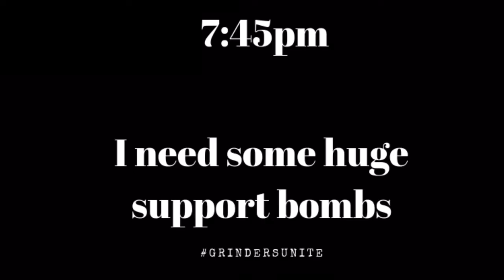Highlights of my evening live streams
Highlight reel from my streams of me playing PUBG mobile. My streams start at 7:45pm. Stream to Omlet arcade and Facebook, and twitch.